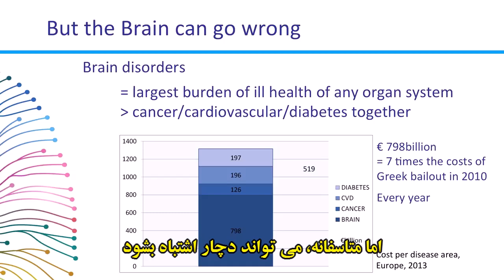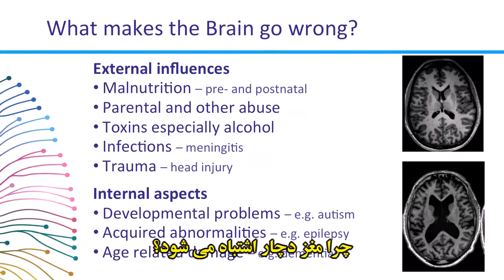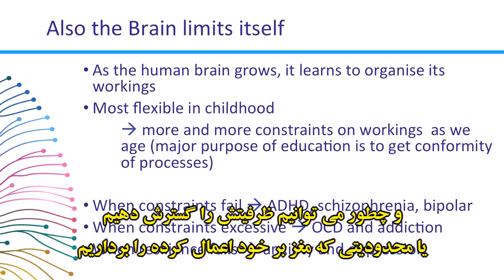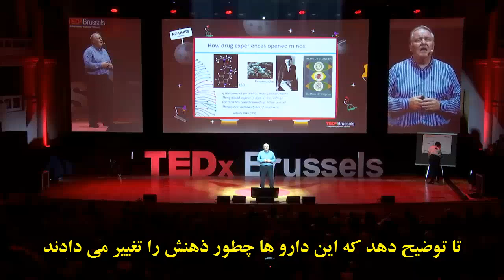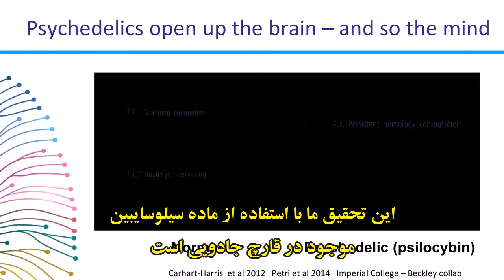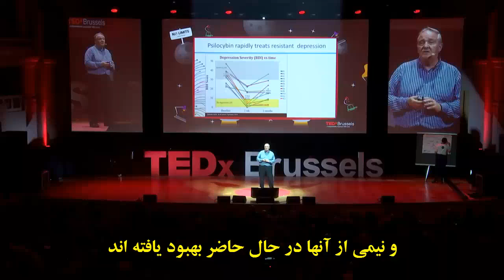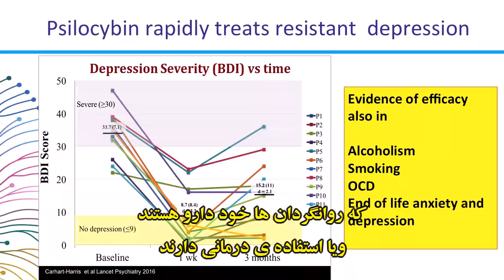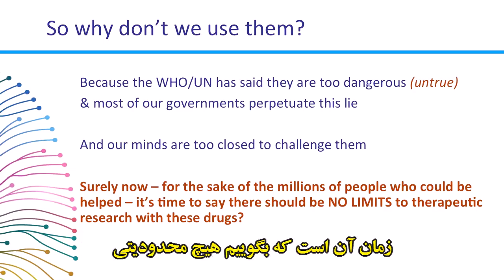چگونه برخی روانگردان ها به مغز کمک می کنند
در این ویدیو به اثرات ال-اس-دی و مجیک ماشروم در درمان برخی اختلالات مغزی پرداخته می شود.